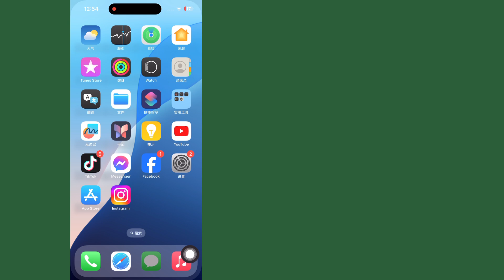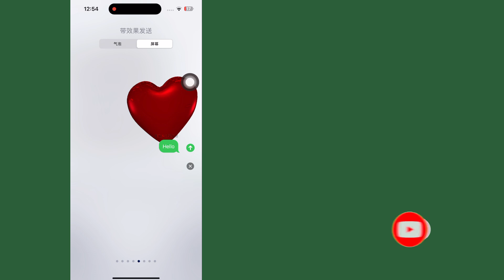如何在 iPhone 上发送带有特殊效果/动画的文本/消息 - ios 18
在此快速 iPhone 技巧视频中，我们向您展示如何在 iPhone 上发送带有特殊效果的消息。

谢谢